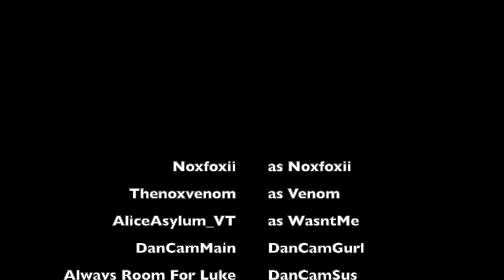DID YOU REALLY JUST DO THAT !!